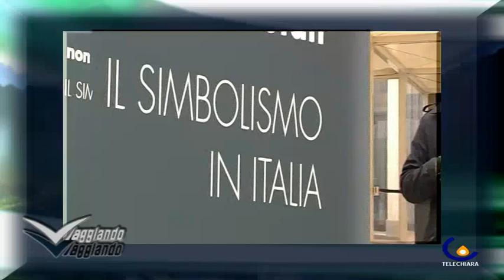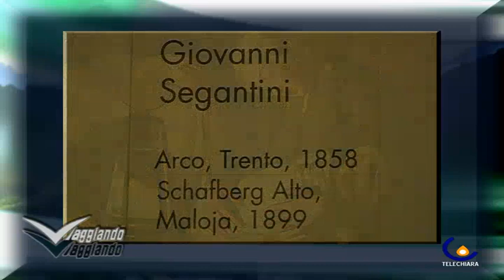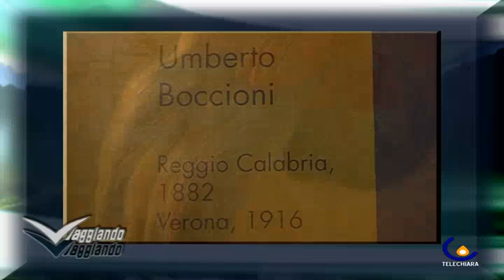VIAGGIANDO 26-11-11 PADOVA MOSTRA SIMBOLISMO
Questa settimana Piero Brazzale ci porta a Padova a visitare la mostra "Il Simbolismo in Italia" allestita a Palazzo Zabarella.